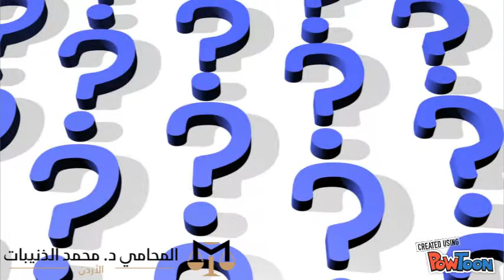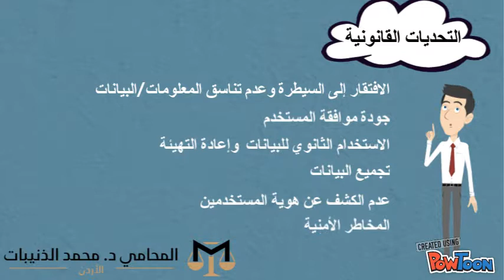انترنت الاشياء - الجوانب القانونية لانترنت الاشياء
مقدمة في الجوانب القانونية لانترنت الاشياء
الماهية والتحديات والاطار القانوني والجوانب القانونية العامة-